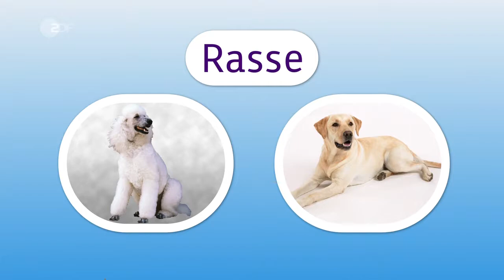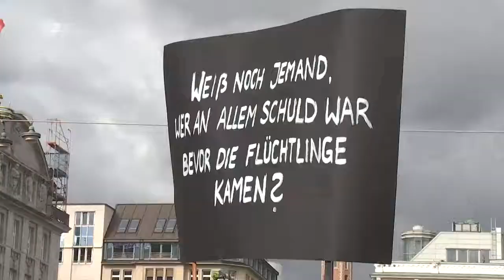Demo gegen Rassismus in Hamburg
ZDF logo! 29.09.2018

Tausende Mensche aus ganz Deutschland haben sich am Samstag in Hamburg versammelt, um gegen Fremdenfeindlichkeit und Rassismus zu demonstrieren.